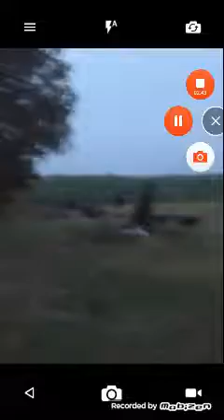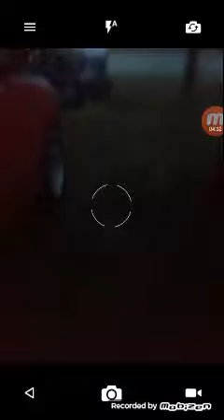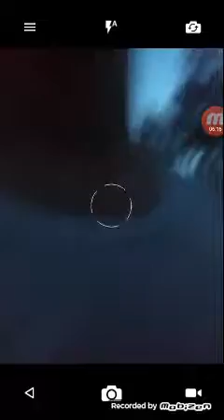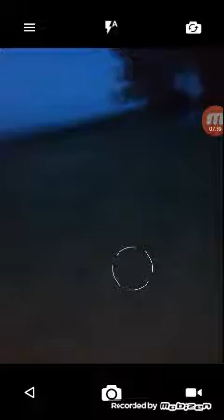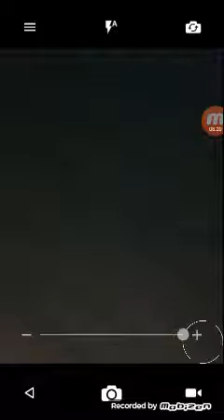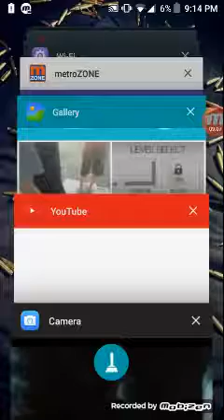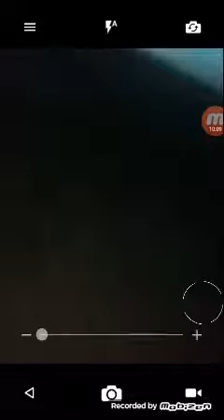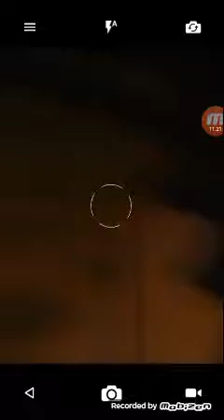Hide and seek in the dark at night